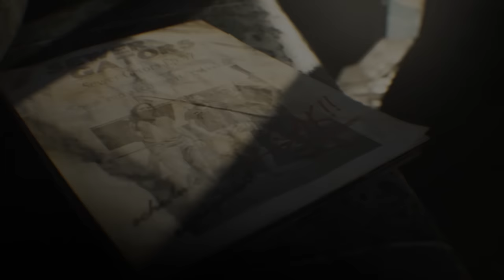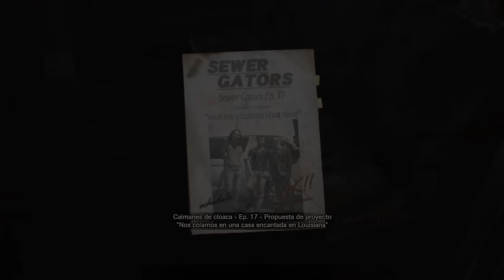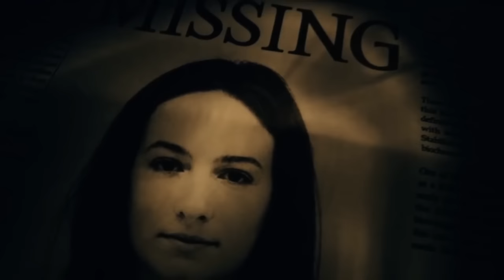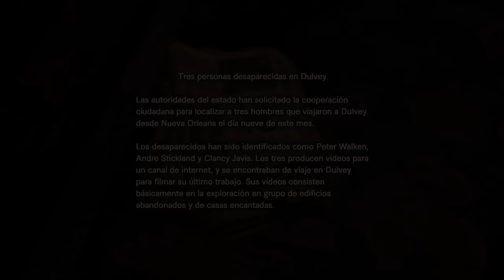"SEWER GATORS" LA HISTORIA DE LOS 3 PERIODISTAS Y SUS TRÁGICOS FINALES/RESIDENT EVIL 7